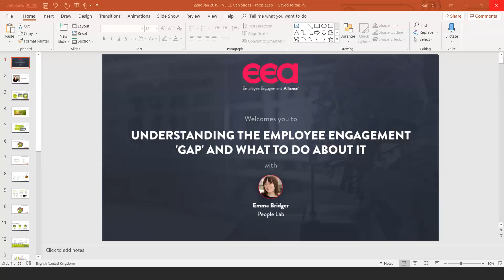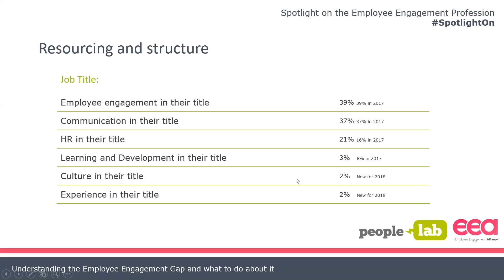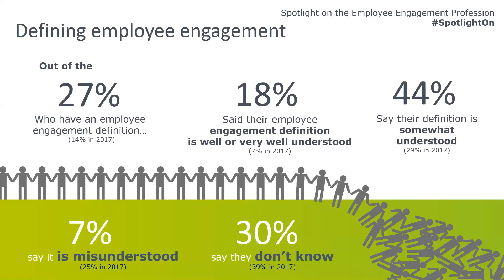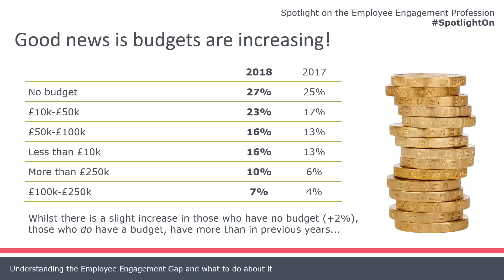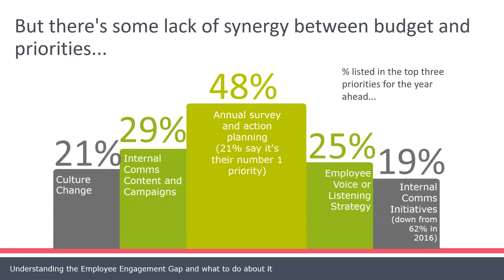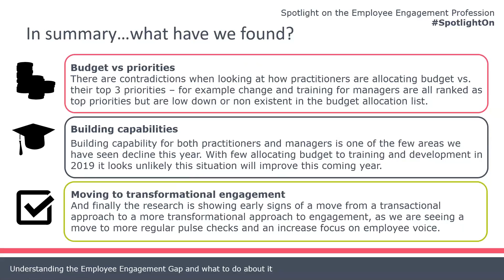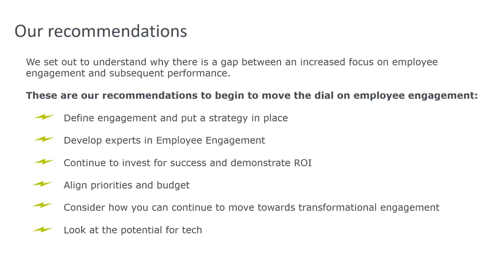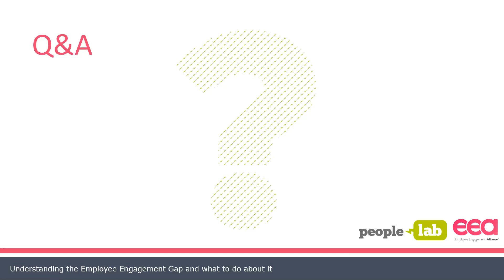2018 Spotlight On Employee Engagement - Webinar with the Employee Engagement Alliance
Emma shares the latest People Lab research results in this webinar - Understanding the Employee Engagement Gap and what to do about it